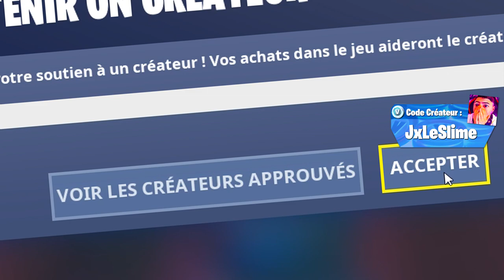JE VOUS DÉVOILE MA MAP EDIT ! CLAVIER GAMER + 50 € À GAGNER !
Hey ! Aujourd'hui je vous présente ma map edit Fortnite dans laquelle je fais gagner un clavier et 50 € PayPal.

Les conditions :

1. Être abonné

2. Mettre le code créateur JxLeSlime

3. Se filmer en train de faire la map et mettre dans le titre JxEdit + le temps au chrono

Vous avez environ 15 jours !